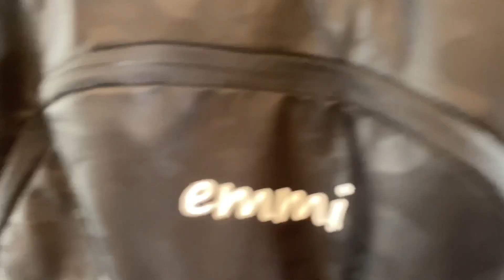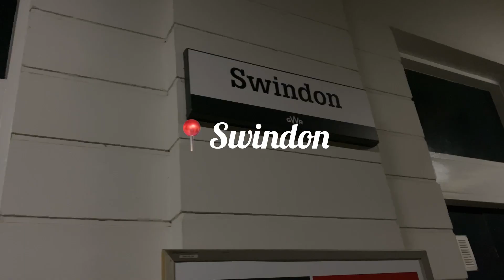😭I’M GOING BACK GO TO NIGERIA FAILED MY OSCE EXAM🇳🇬🙆🏻‍♀️ 🇬🇧UKLIVING#19